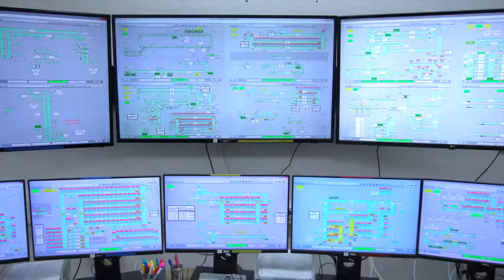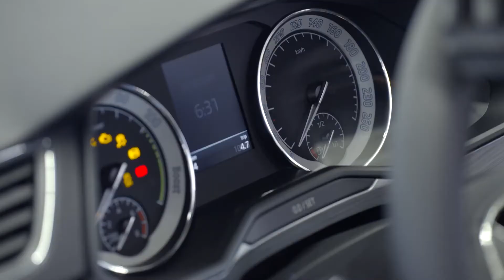ŠKODA AUTO - Výroba Superb, Kodiaq, Karoq (2020) Car Factory Assembly Line Škoda Auto l Kvasiny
Video v zákulisí výrobních procesů společnosti ŠKODA AUTO ve Kvasinách. Na tomto nejmodernějším místě se automobily - včetně modelových řad KODIAQ, KAROQ a SUPERB a plug-in hybrid SUPERB iV - vyrábějí nepřetržitě, šest dní v týdnu.